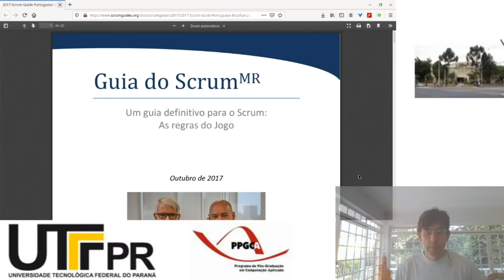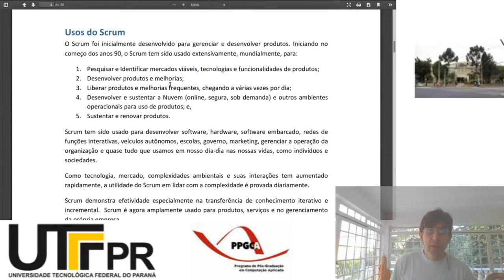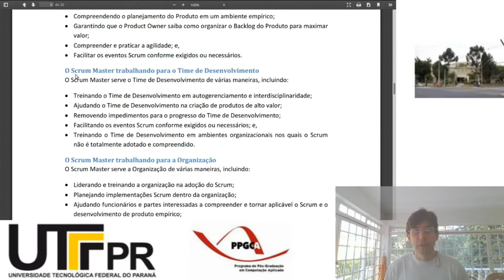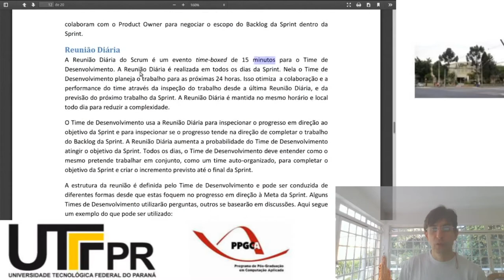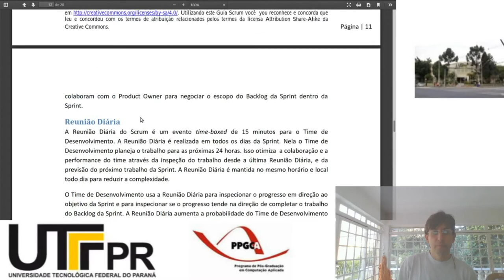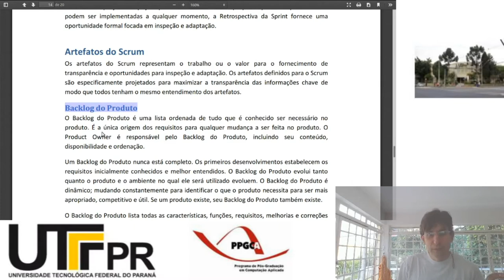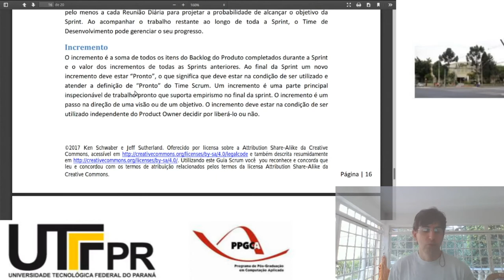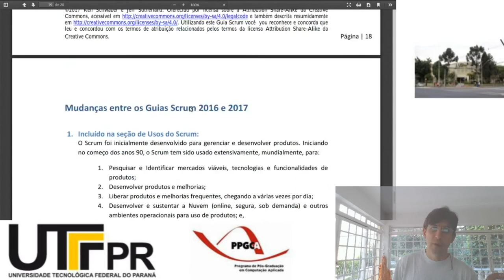Sobre o Guia do Scrum